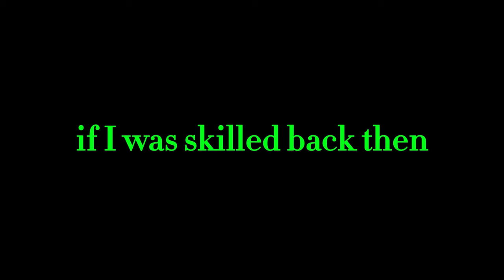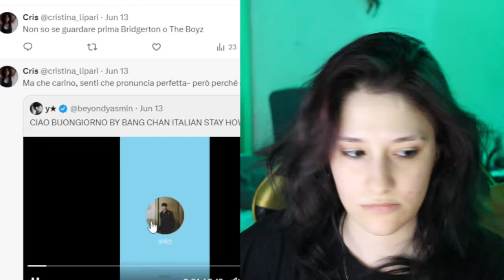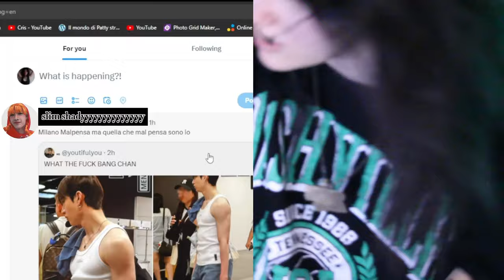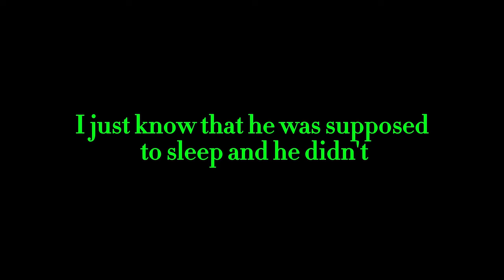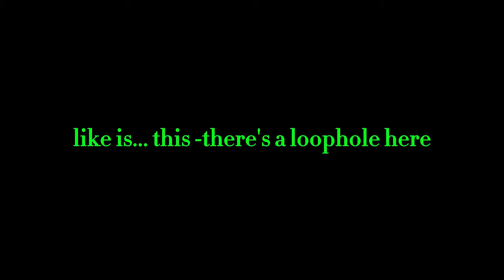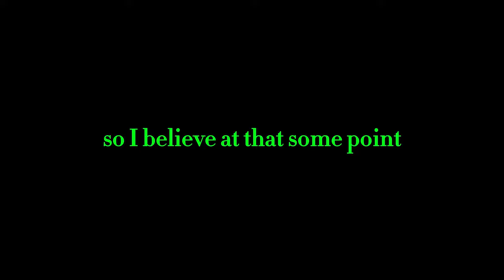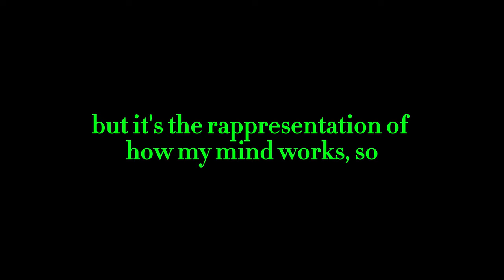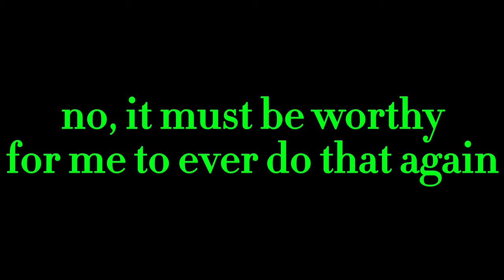BANG CHAN x FENDISS25 (a really chaotic summary)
how to kidnapp the emo guy - gonna block him everywhere, i saw his face a little too much in just 2 days. I think he went to some press event with that skirt, anyway, i don't know, still figuring out things lol

me feeding the italian stereotype of always stealing but only do it with people, mind you, anyway-